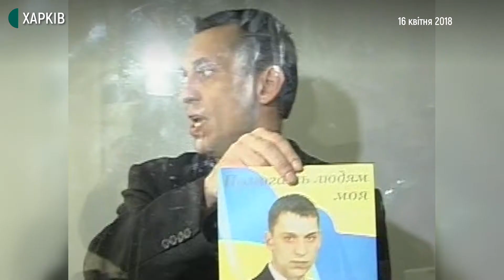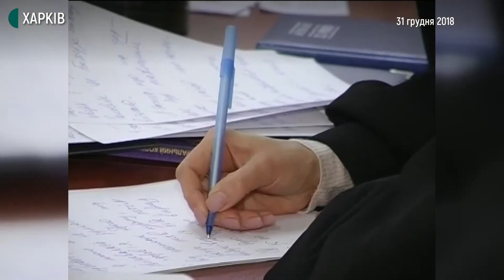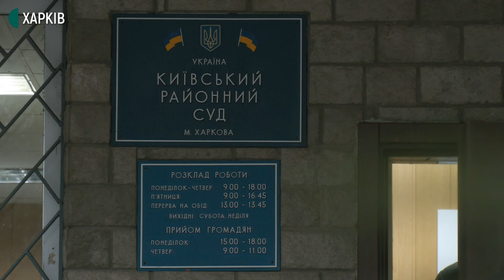Суд виніс вирок обвинуваченому у захопленні заручників в «Укрпошті» у Харкові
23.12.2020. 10 років за ґратами. Такий вирок оголосив Київський райсуд Харкова Володимирові Безуху. Справу розглядали три роки. У грудні 2017-го, Безух протягом пяти годин утримував заручників у відділенні «Укрпошти». Після цього працівники знешкодили чоловіка. Сьогодні відділення працює у звичайному режимі, у приміщенні встановили нову сигналізацію, розповів керівник філії «Укрпошти» у Харкові Юрій Савченко. Чи визнав свою провину Безух — у сюжеті.